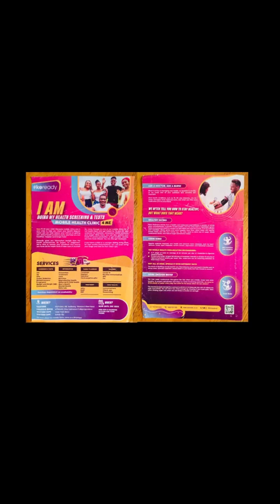KeReady Show with Mlluleki Nozozo & Sr Mkhathazo